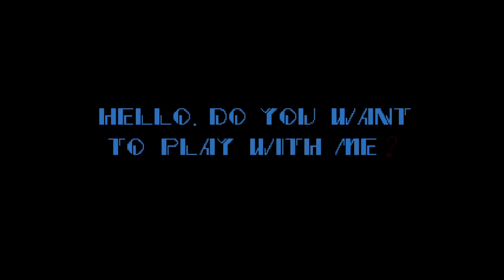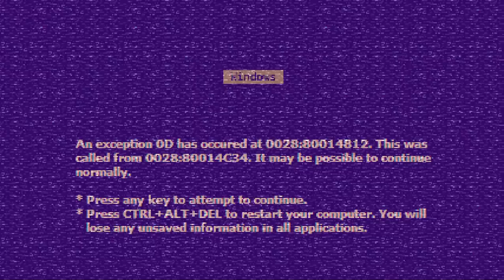Playing as SUPER TEAM in Sonic.EXE Remastered V4 Demo (200 Subscribers Special)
Using DEBUG Mode to enter Super forms. Thank you for 200 Subscribers!
I saved everyone except Sally and it caused everyone to it's demise.
In order to save Eggman, you'll have to press UP - DOWN - LEFT - RIGHT after Sonic appears in front of you.
And for Amy you'll have to get through ''Inescapable Fate'' to get emerald. If you don't, Sonic will straight steal emerald from you.
Sonic.EXE 0:00
DEBUG Glitch 0:40
Super Tails Gameplay 1:04
Playing with Sonic and saving Tails 1:58
Tails survived 2:51
Super Knuckles Gameplay 3:04
Knuckles Survived 4:45
Amy shape shifted to Eggman confirmed lol 5:00
Eggman Survived 5:52
Sally.EXE 6:11
No Tails nor Knuckles 6:38
Amy Survived 8:12
Fox has eaten rabbit lol 8:36
''Hi spikes, what's up?'' 9:06
Cream Survived 9:09
Everyone Died and Squishing Sonic to Death 9:25
CRINGE ALERT 9:58
NO OF COURSE 10:22
End of Demo (Demonstration) 10:34